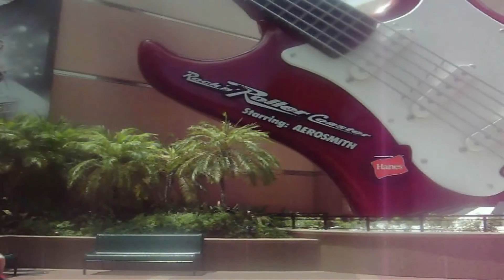Rockin Roller Coster Ride Review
Hey Everyone, Today, is our final ride review from Disney World   For our last stop, We come to the very popular Rockin Roller Coster In Hollywood Studios. This ride is going under change for the next few months. The rumors are crazy. However, the addtion of Aerosmith is awesome.   This was amazing and it was really good! Want to know more? keep on watching the video to find out more.